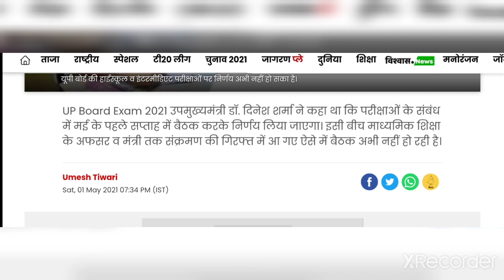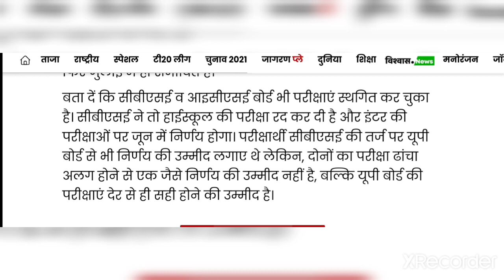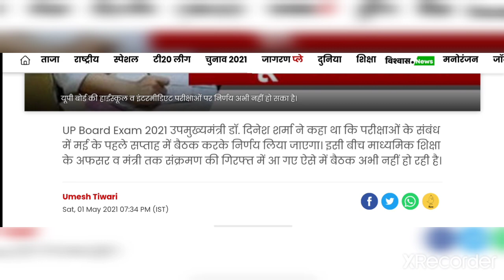UP BOARD Exam 2021 News today / up board exam 2021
up board ki pariksha kab hogi,
up board admit card 2021,
up board admit card 2021 kaise download kare,
up board aaj tak news,
up board allahabad,
up board abp news,
up board art paper 2020,
up board admit card,
up board breaking news,
up board board exam,
up board breaking news today,
up board date sheet 2021,
up board date 2021,
up board exam 2021 kab hoga,
up board exam 2021 news today aaj tak,
up board exam ba 1st year time table 2020,
14 january up board exam date,
up board exam me copy kaise likhe class 10,
up board exam me copy kaise likhe class 12,
up board exam me kaise likhe,
up board exam model paper 2021,
up board exam mein,
up board exam math paper 2021,
up board exam me copy kaise likhe,

up
when is up board exam 2021,
up board ke exam honge ya nahin,
up board,
up bo